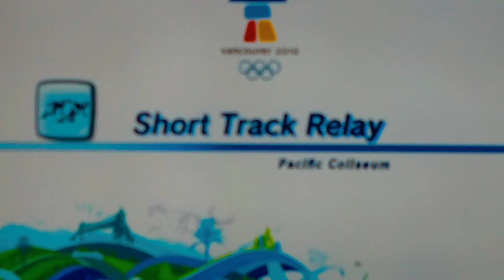Mario & Sonic At The Vancouver 2010 Olympic Winter Games Short Track Relay # 68 (Team Metal Sonic)